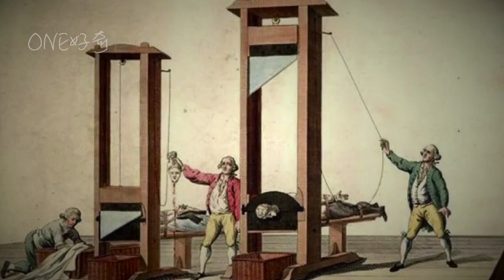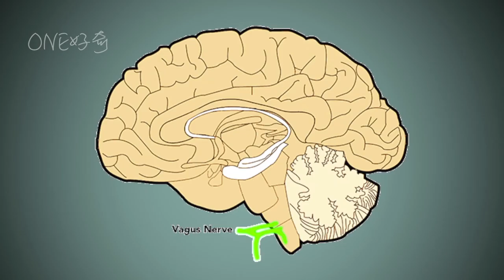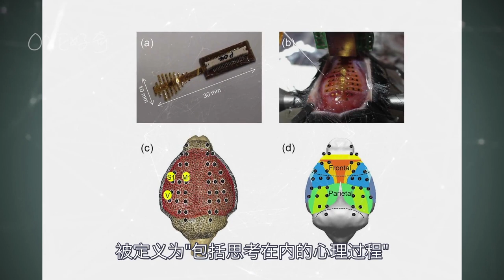科學家用活人頭實驗，死後是否還存在意識?揭秘死亡真相